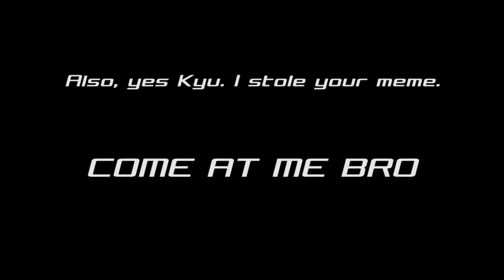Asphalt Xtreme - Just Asphalt being Asphalt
That didn't take long.